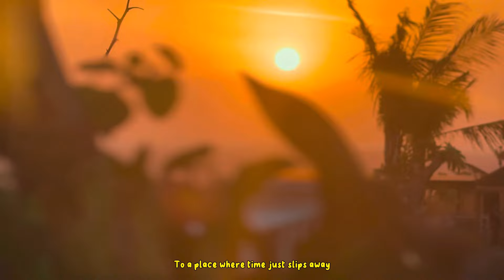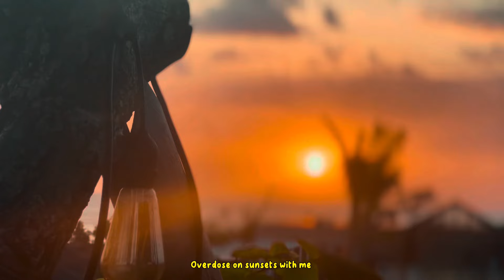Reyna Diana - Overdose on sunsets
i'm just here admiring the sunset. wondering if i have enough sorrow to become one.